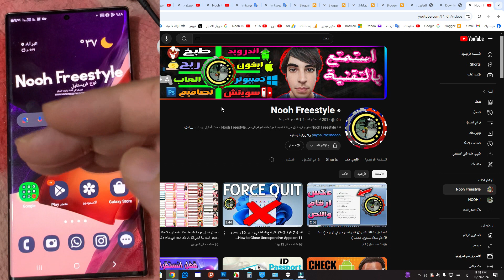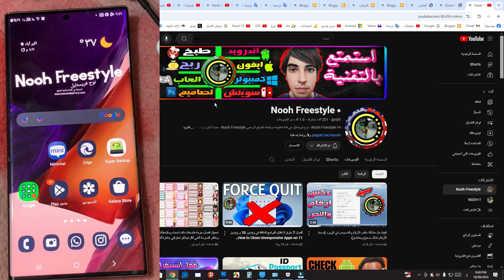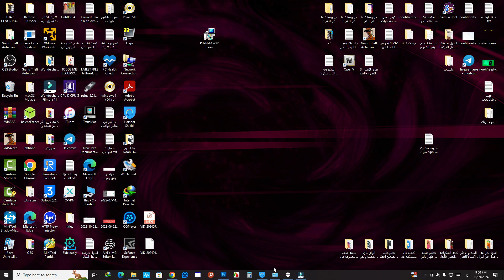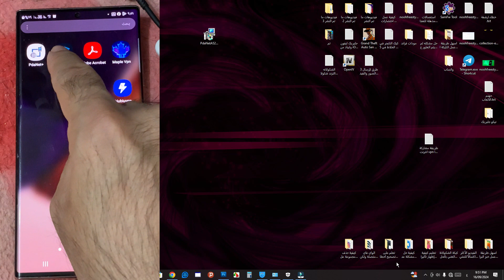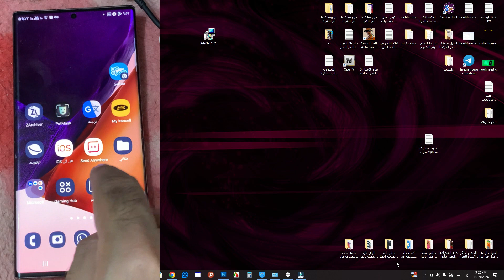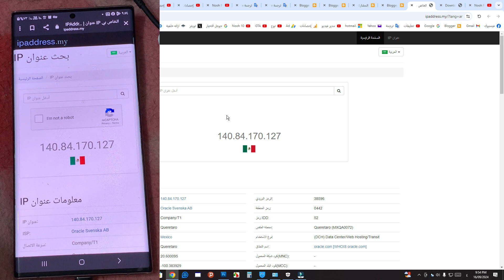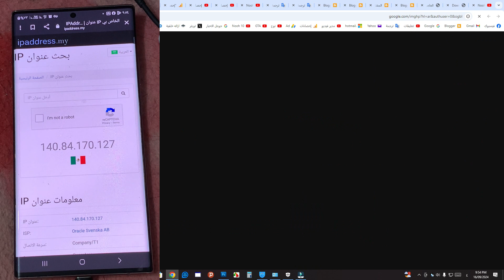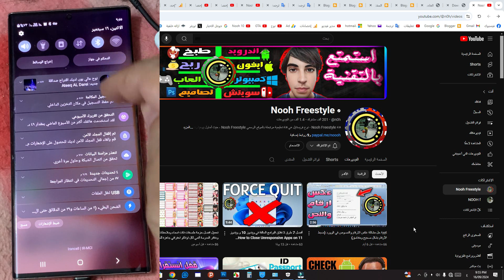طريقة مشاركة انترنت VPN الهاتف الى الكمبيوتر بواسطة برنامج PdaNetA وباستخدام كابل USB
يا شباب قبل تنفيذ الخطوات الي بالفيديو لازم تفعل وضع المطور و تصحيح اخطاء usb على الهاتف الشرح في هذا التدوينة مع رابط البرنامج

طريقة مشاركة انترنت VPN الهاتف الى الكمبيوتر بواسطة برنامج PdaNetA و Every Proxy وباستخدام كابل USB
استخدام Android VPN على نظامي التشغيل Windows وMacbook مع برنامج PdaNet+
مشاركة VPN من الهاتف إلى الكمبيوتر باستخدام كابل USB ببرنامج PdaNet+
إعدادات الكمبيوتر لتشغيل برنامج PdaNet+
استخدام PdaNet+ لمشاركة VPN على جهاز الويندوز والاندرويد
كيفية قطع اتصال الوكيل VPN من برنامج  PdaNet+ في الويندوز والاندرويد
هل من الممكن مشاركة VPN للهاتف مع الكمبيوتر عبر الكابل؟
كيفية مشاركة VPN للهاتف مع اجهزة الاخرى؟
كيفية استخدام اندرويد VPN في نظام التشغيل Windows (أحدث الطرق)
حل مشكلة برنامج PdaNet+ على الويندوز
حل مشكلة تطبيق PdaNet على الاندرويد
اصلاح مشكلة تشغيل تطبيق PdaNet+ في الهاتف
اصلاح تشغيل برنامج PdaNet+ على الويندوز
PdaNet+ لا يعمل على الهاتف والكمبيوتر
PdaNet+ لا يوجد اتصال بالانترنت
حل مشكلة PdaNet الاتصال مقطوع
حل مشكلة PdaNet+ متصل ولكن لا يوجد انترنت
How to Share Android phone VPN with Computer
كيفية استخدام VPN واحد على جهازين مختلفتين
طريقة استخدام نفس VPN على الكمبيوتر والهاتف